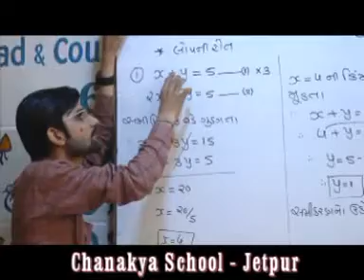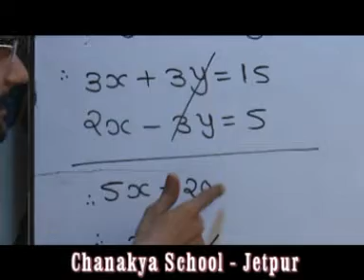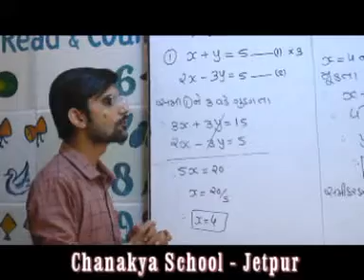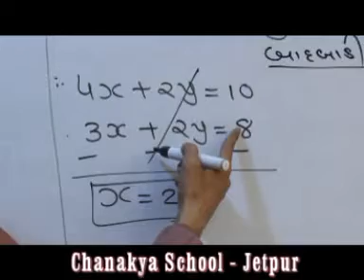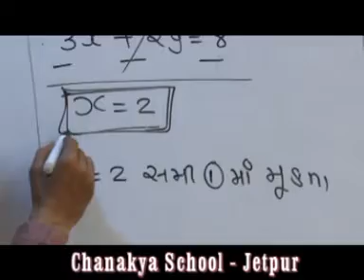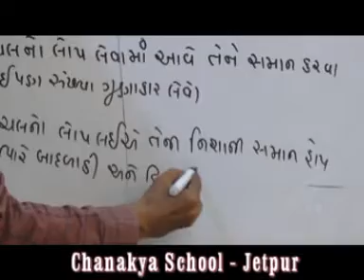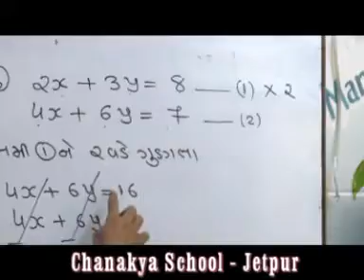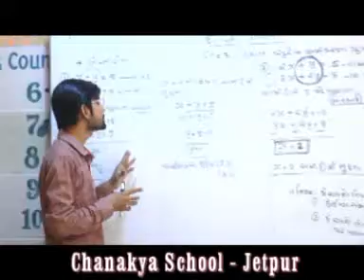Praxep Std 10 Ch 3 Part 2